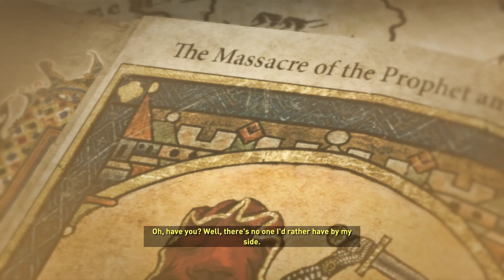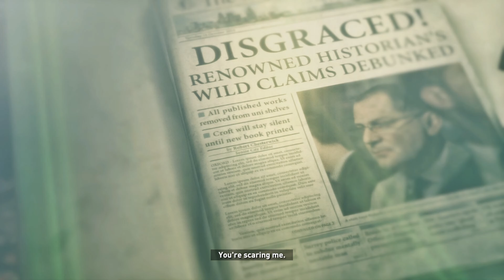Rise of the Tomb Raider - Part 2 - SYRIA - Walkthrough Playthrough Gameplay No commentary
KEY FEATURES:
Lara’s Journey – Lara uncovers an ancient mystery that places her in the cross-hairs of a ruthless organization known as Trinity. As she races to find the secret before Trinity, the trail leads to a myth about the Lost City of Kitezh. Lara knows she must reach the Lost City and its hidden secrets before Trinity. With that, she sets out for Siberia on her first Tomb Raiding expedition.
Woman vs. Wild – In “Rise of the Tomb Raider,” Lara battles with not only enemies from around the world, but the world itself. Hunt animals to craft weapons and scavenge for rare resources in densely populated ecosystems. You’ll encounter beautifully hostile environments, full of treacherous conditions and unstable landscapes that will require Lara to push her limits to the very edge.
Guerilla Combat - Use the environment to your advantage, scale trees and dive underwater to avoid or takedown enemies, configure Lara’s gear, weapons, and ammo to suit your play style from stealth to guns blazing, craft explosives on the fly to sow chaos, and wield Lara’s signature combat bows and climbing axe.
Return to Tomb Raiding – Tombs are back, and they’re bigger and better than ever. In “Rise of the Tomb Raider” you’ll explore huge, awe-inspiring ancient spaces littered with deadly traps, solve dramatic environmental puzzles, and decipher ancient texts to reveal crypts as you take on a world filled with secrets to discover.